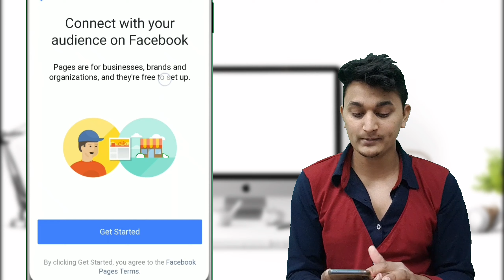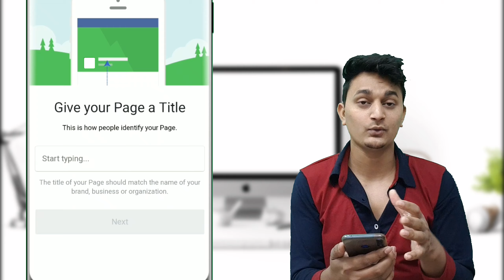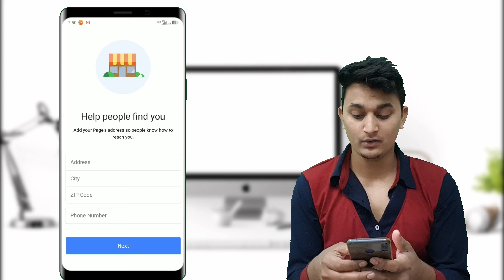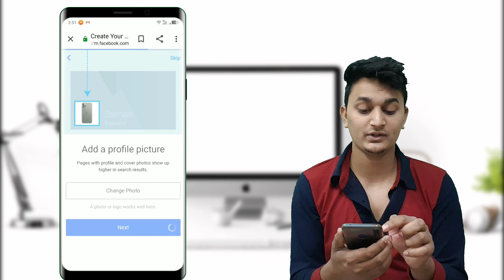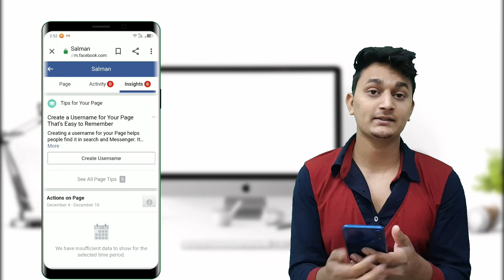Facebook page kaise banaye / how creat a Facebook page Hindi/ salmanans